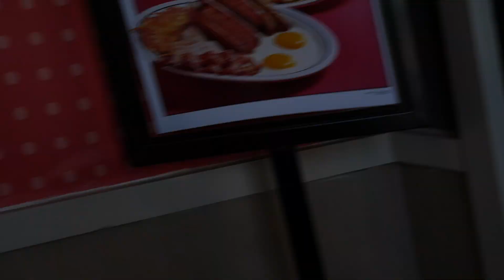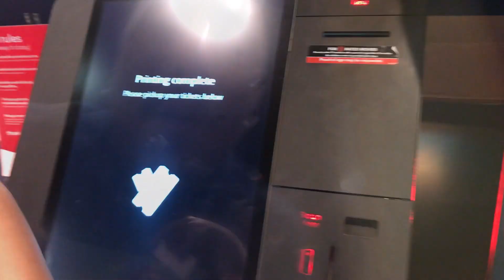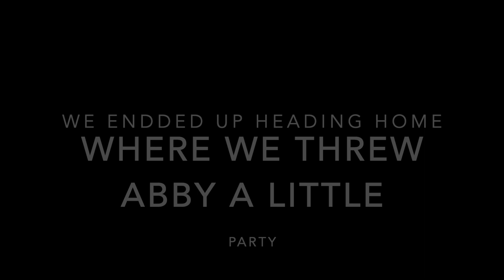Abbys b-day!!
My baby girl turned 7, we go gets something to eat, then go watch a movie.